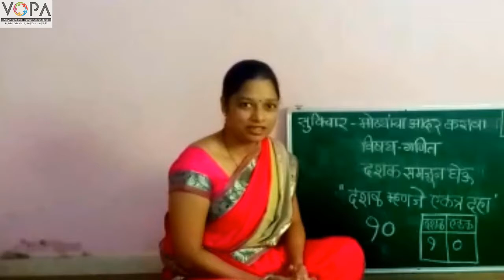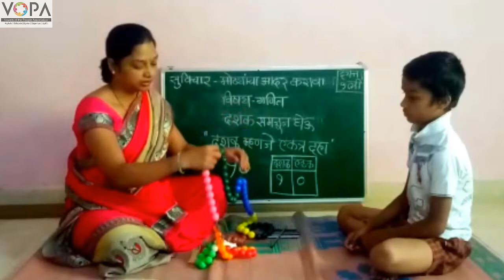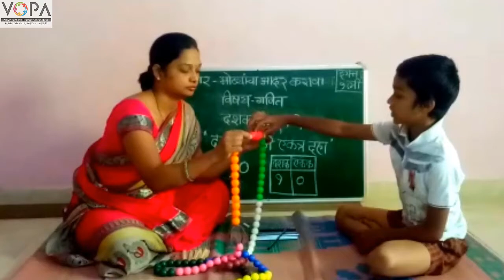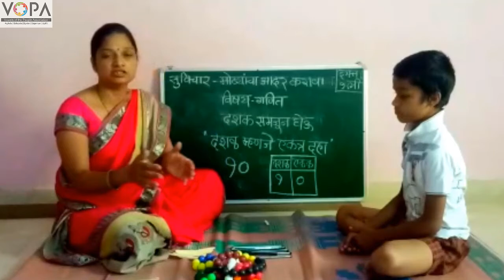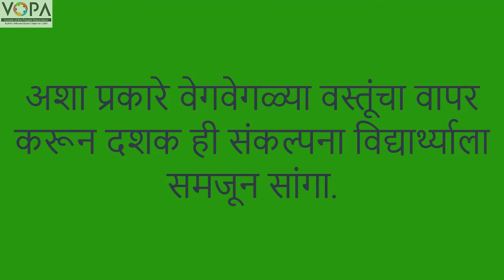1st | Math's | Chapter 5 | दशकची ओळख | V4 | VSchool